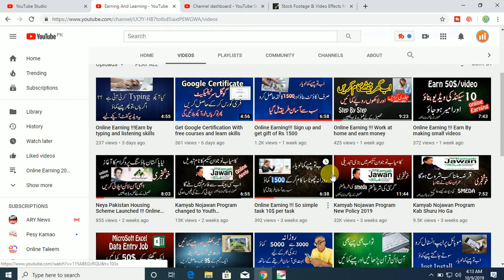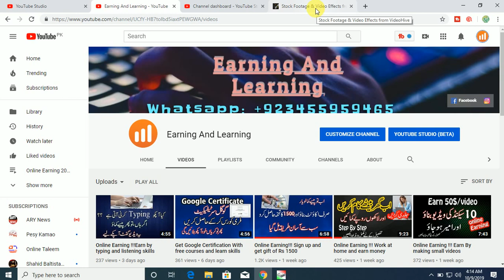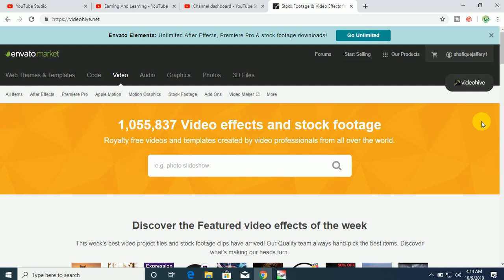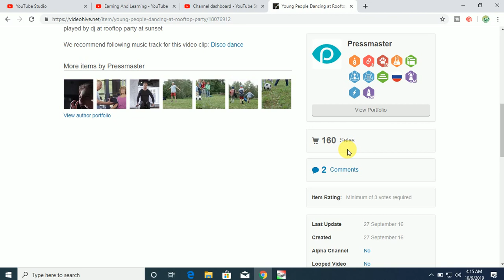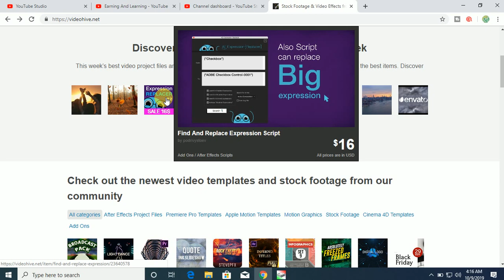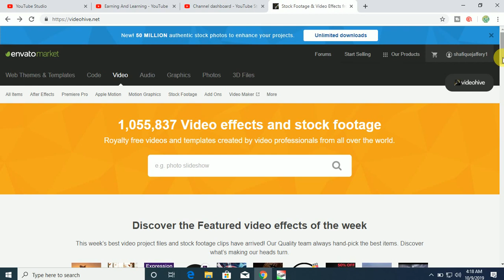Online Earning !!! By Adobe premier and Adobe After Effects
Fair use is a use permitted by copyright statues that might otherwise be infringing , Non profit Educational or personal use tips the balance in favor of FAIR USE. online earning by videos , create your video and sell it now